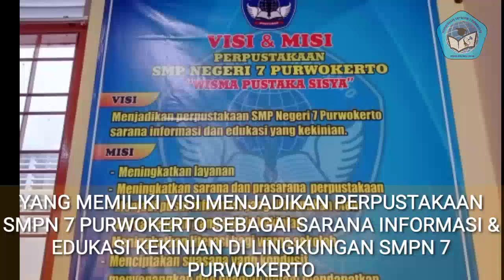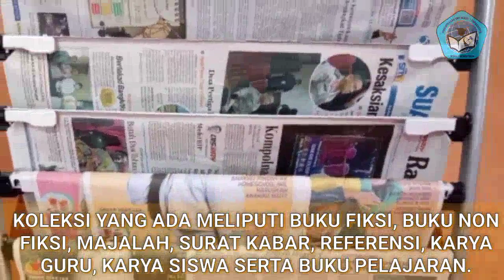profil perpustakaan smp negeri 7 purwokerto